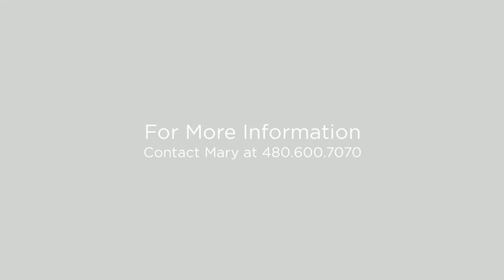3453 E. Jasper Dr. Gilbert, Arizona 85296 (Branded)